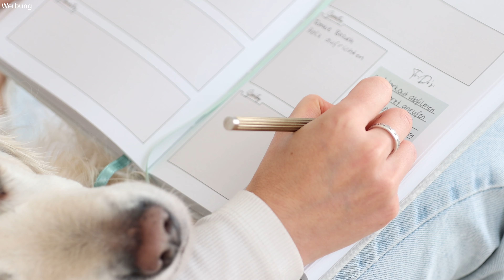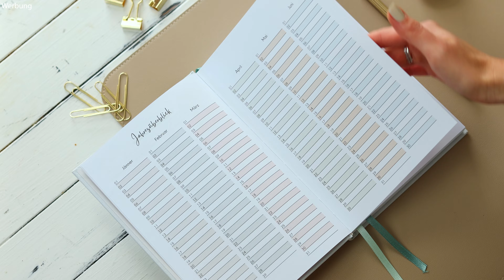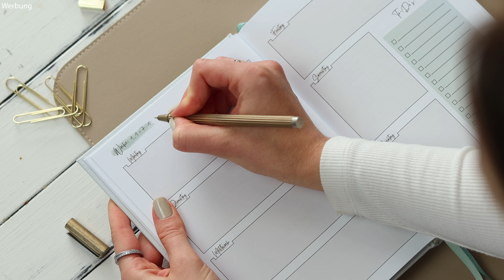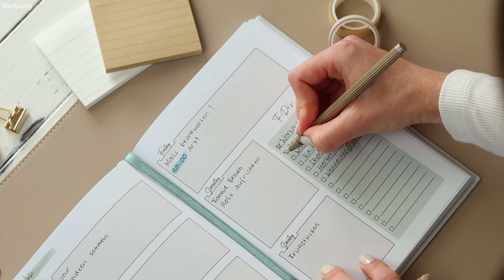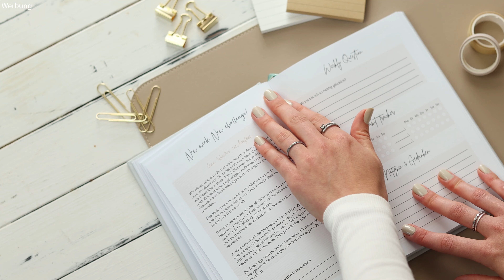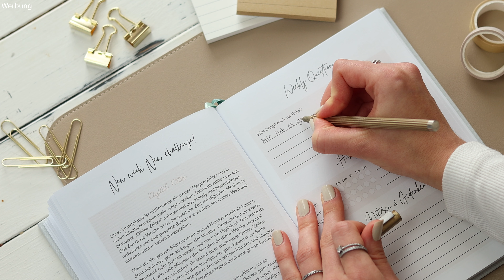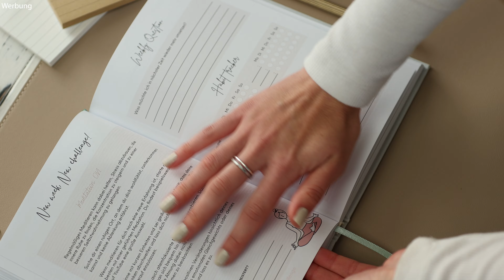Mein Planer ist da! Für ein strukturiertes, motiviertes & gesundes Jahr!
➞GRATIS PRODUKTE mit „PAULINA10“ für diesen Monat:
✘Bestellungen über 35€:

✘Bestellungen über 50€:
Alle gratis Produkte ab 35€ und noch dazu:

✘Bestellungen über 65€:
Alle gratis Produkte ab 50€ und noch dazu:

✘Bestellungen über 75€:
Alle gratis Produkte ab 65€ und noch dazu:

✘Bestellungen über 95€:
Alle gratis Produkte ab 75€ und noch dazu: